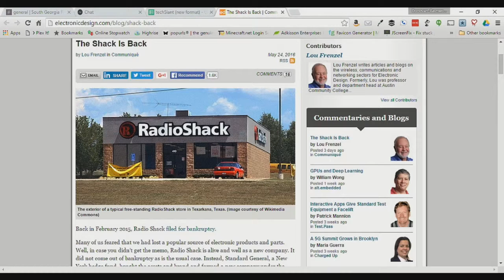techSlant #123 - The Shack is Back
On this episode, Sam and Donovan discuss ID Software’s newest game release, DOOM (yes, that DOOM), Microsoft continues to really want us to upgrade to Windows 10, Reddit launches its own image storage, Microsoft shuts down Project Spark, Windows 7 SP2 (don’t call it a service pack!) – ok, it’s an update roll-up that is long overdue, TeslaCrypt releases its master key, Google is creating some new cool apps, E3 Live Event that anyone can attend, Google wins against Oracle and Radio Shack makes a comeback!